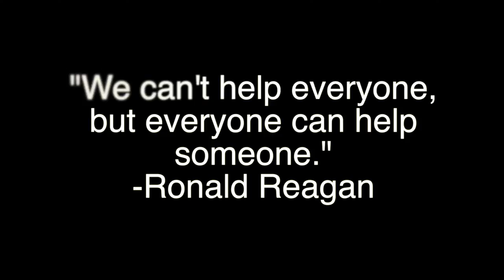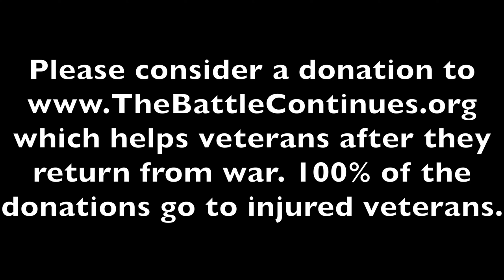The Battle Continues - SSG Chris Geiser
Dr. Sudip Bose sits down with SSG Chris Geiser to discuss his time during the military and transitioning to retirement.